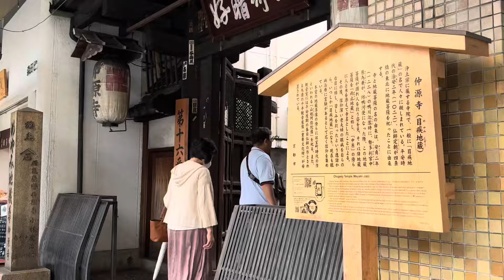2024年6月30日 京都祇園を歩く Walking around Gion, Kyoto 【4K】祇園商店街〜八坂神社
正午前の小雨が降り、舞妓さんも往く京都祇園を歩きました。四条大橋から祇園商店街、八坂神社までの風景になります。

A light rain fell before noon, and I walked through Kyoto's Gion district, where maiko are also seen. This is the scenery from Shijo Ohashi Bridge to the Gion Shopping Street and Yasaka Shrine.